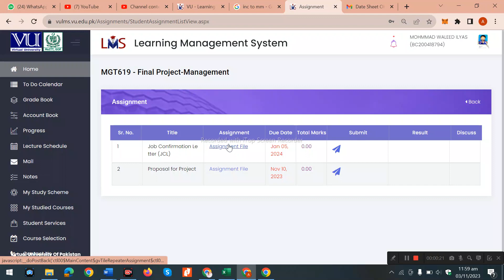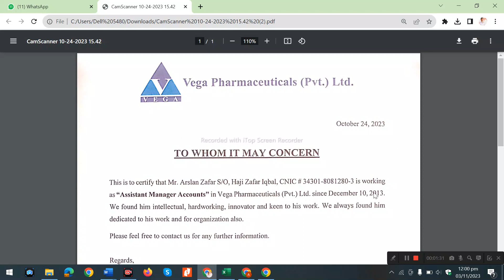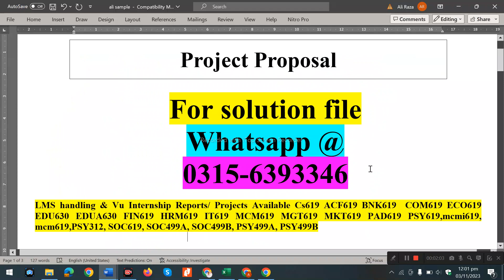COM620 Assignment 1 JCL com620 com620